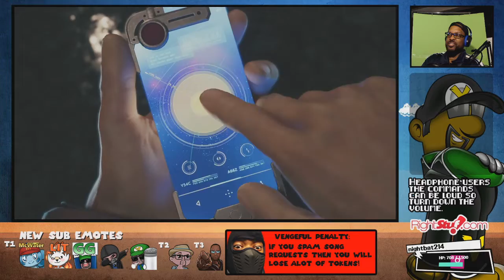Final Fantasy VII Demo | Love The Flow Of This Game!